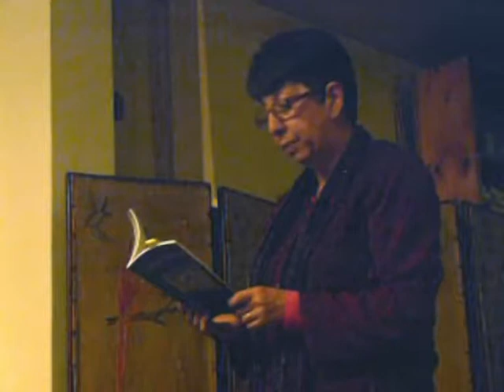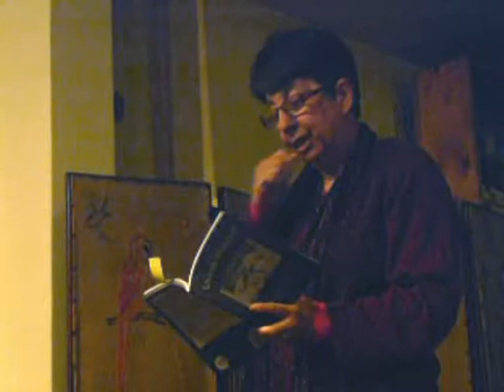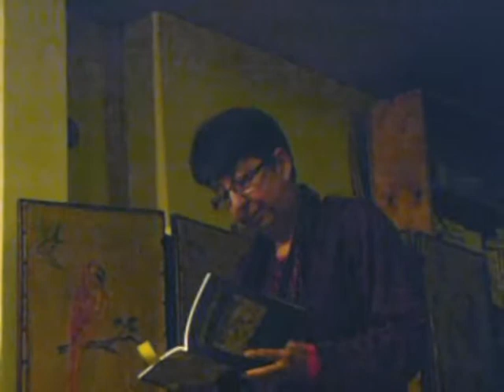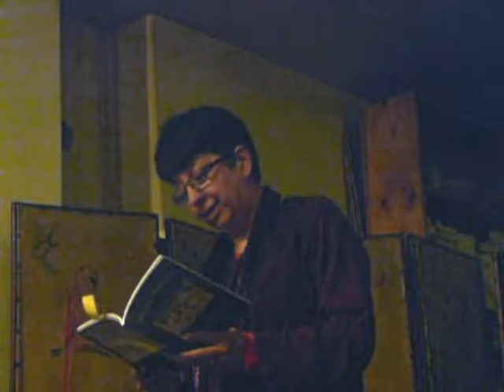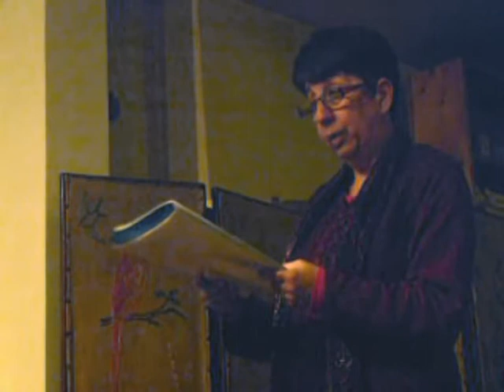Some Poems from Miriam Halahmy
Recorded at a meeting of Highgate Poets and their guests at Torriano Meeting House, 99 Toriano Avenue, London NW5 2RX on Sunday 28th April 2013.